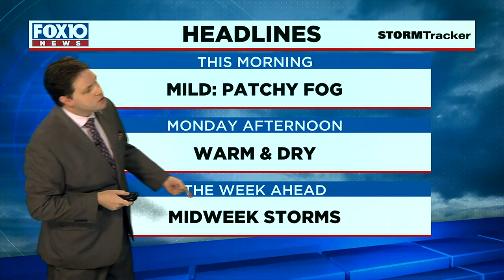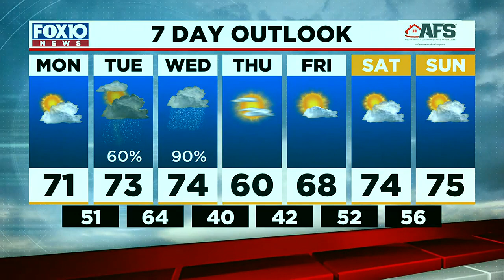Mild day on the Gulf Coast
The sky will be Mostly Sunny for the majority of the day today with no threats for rain.